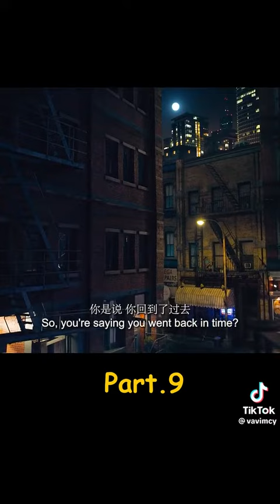July 24, 2023